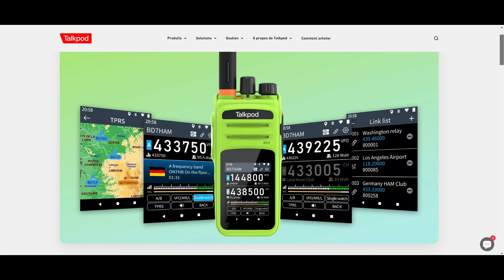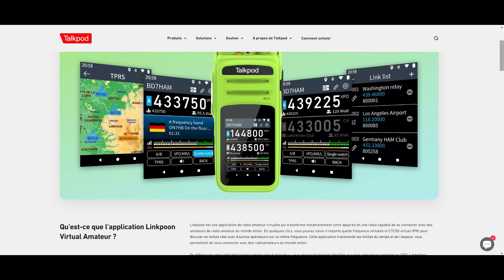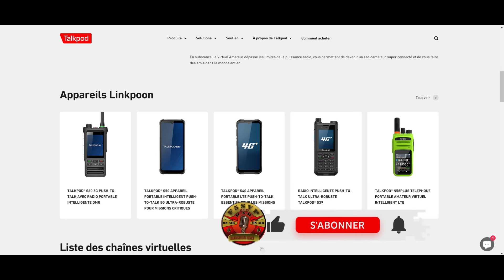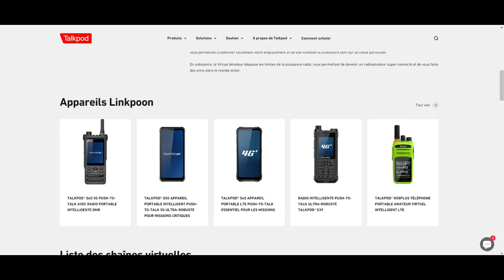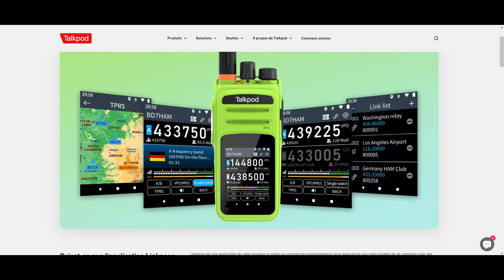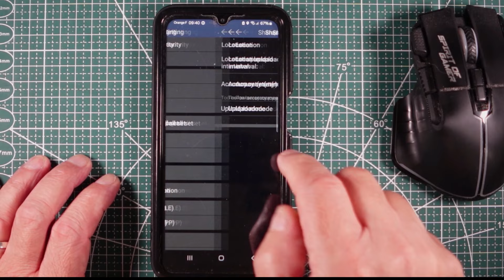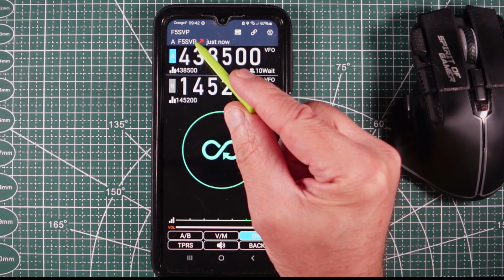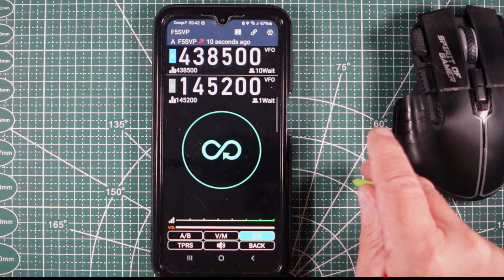LINKPOON : Application radioamateur virtuelle !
Linkpoon est une application de radio amateur virtuelle qui transforme instantanément votre appareil en une radio capable de se connecter avec des amateurs de radio amateur du monde entier. En quelques clics, vous pouvez saisir n'importe quelle fréquence virtuelle et CTCSS virtuel (PW) pour discuter en temps réel avec d'autres opérateurs sur la même fréquence. Cette application transcende les limites du temps et de l'espace, vous permettant de vous connecter avec des radioamateurs du monde entier.

Vous souhaitez m'aider, c'est simple, devenez membre "Prime". Rejoignez cette chaîne pour bénéficier d'avantages exclusifs :

Merci à tous pour votre temps et soutenez mon travail en regardant mes vidéos !
Tu peux lâcher un pouce bleu si la vidéo t'as plus ça fait toujours plaisir !
Cela signifie que si vous cliquez dessus et achetez quelque chose, je reçois une petite commission. Vous ne payez pas plus en cliquant sur ces liens que si vous vous rendiez directement sur le site Web du détaillant.